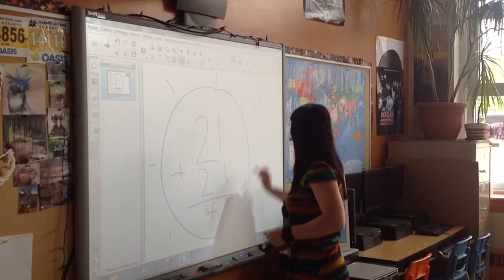Happy François-Perrot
Vidéo réalisé par le personnel de l'école